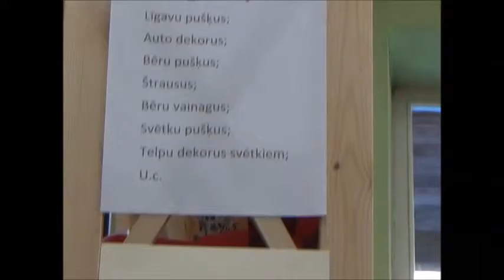"DIGITĀLĀ DRUVA" Baltā komanda - Pērkone